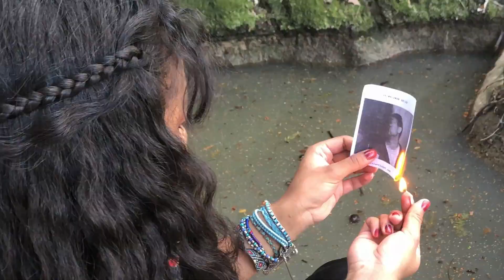MAMAMOO (마마무) - 'Starry Night' (별이 빛나는 밤) Dance Cover Highercrew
Hi everyone !! Here is our Video Dance Cover of MAMAMOO (마마무) - 'Starry Night' (별이 빛나는 밤), Hope you enjoy !

Cameraman : @md.thevision

Dancers :

Wheein - @natvcha
Moonbyul - @jesss6k
Solar - @tifenner
Hwasa - @Wendy_yng